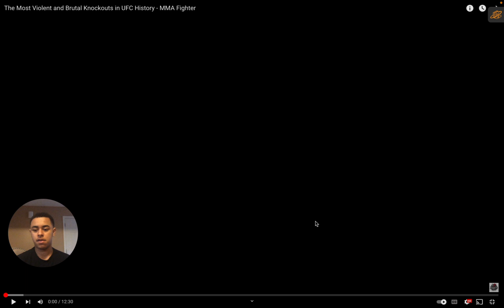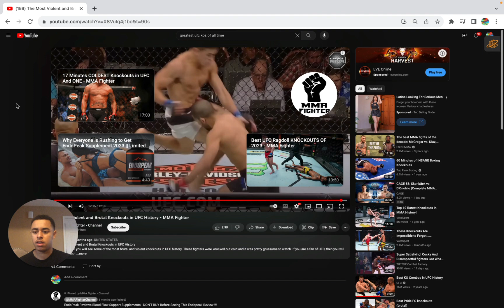Brutal UFC Knockouts Reaction